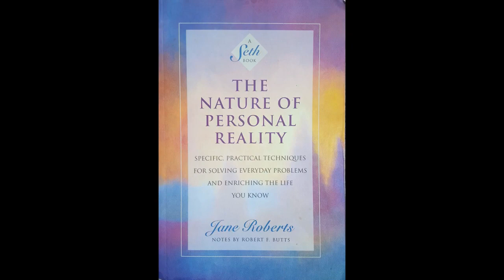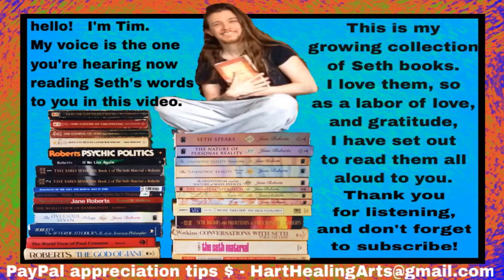The Nature of Personal Reality - Chapter 19 (3 of 3)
►Chapter 19 (3 of 3): The Concentration of Energy, Beliefs, and the Present Point of Power